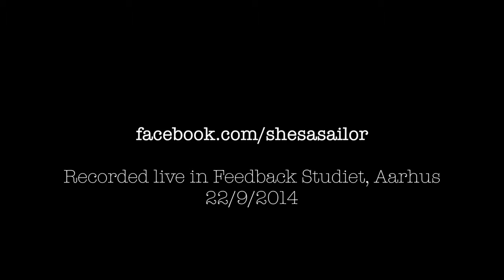She's a Sailor – "God Only Knows" (Live)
During a  live recording/video session for “What’s It About?” in 2014, we grabbed the chance and recorded an old The Beach Boys classic. A lot of fun was had that day in the studio. Hope you will enjoy it as well!